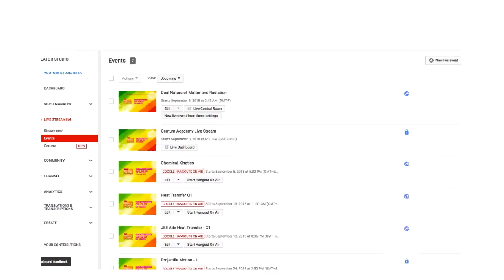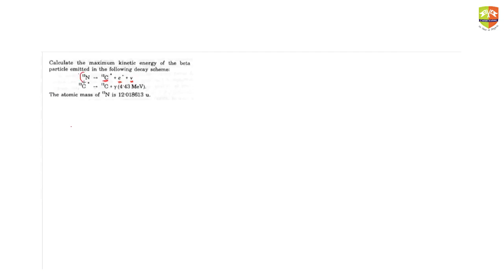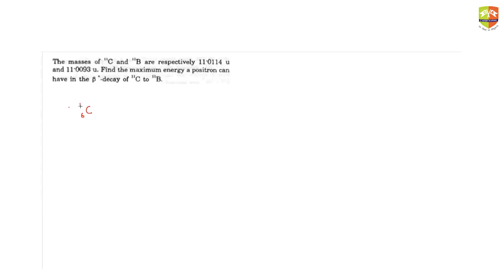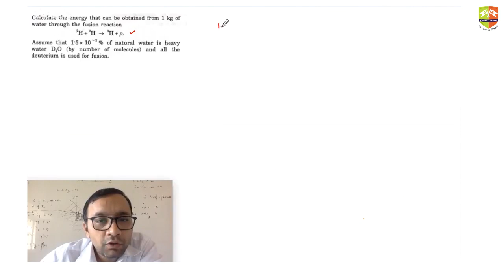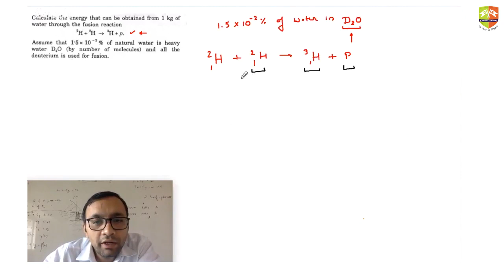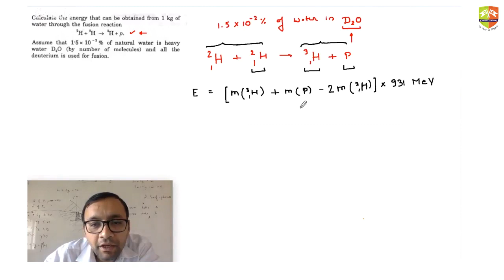Nuclei and Atoms Problem Solving p8